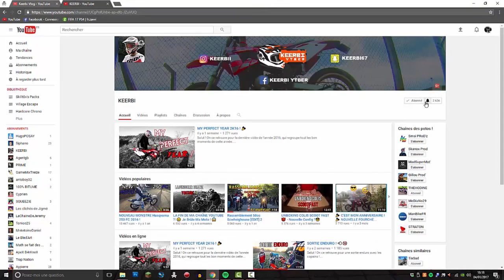Supermoto Vs Enduro Part 4